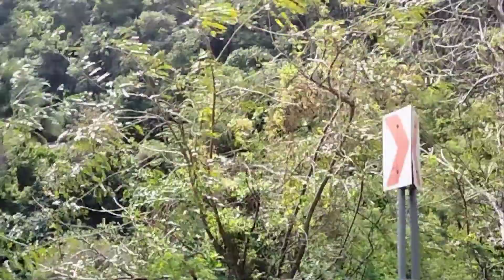Ang magandang tanawin sa Sierra Madre (family bonding.)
Fb: June Mateo (Roboke)
Shopee: Roboke_master

Sa mga gustong magpagawa ng aming whole unit transformer videoke, Mini Roboke, Junior o Transfomer Box ay tawagan lang ang numerong ito :